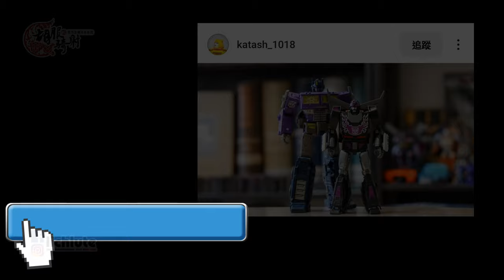胡服騎射的變形金剛分享時間 1723集 真人電影4 飄移 Transformation Last knight LK 01 ELEGANT